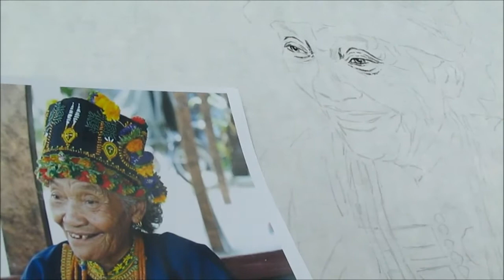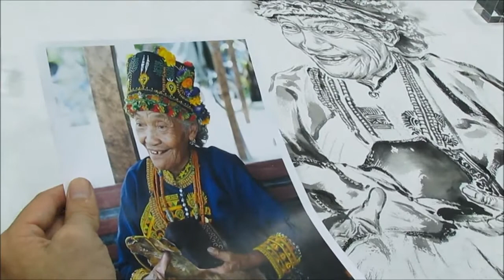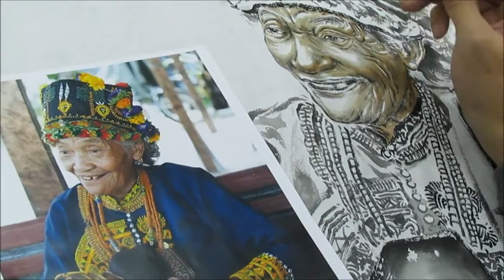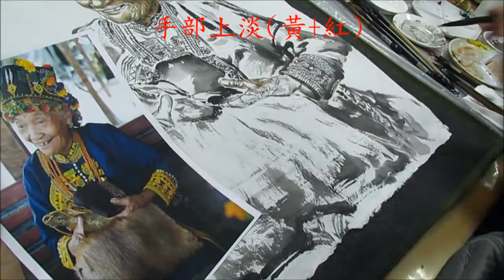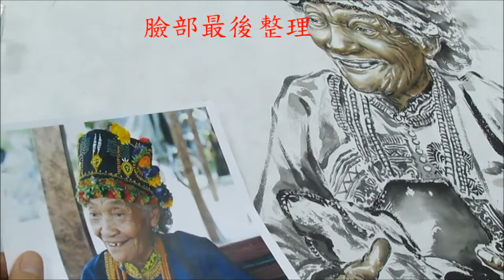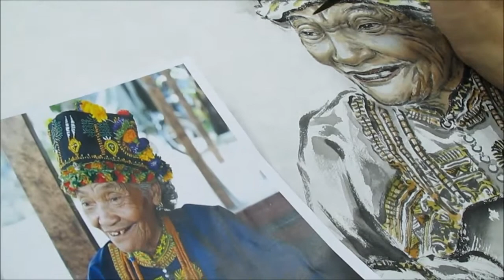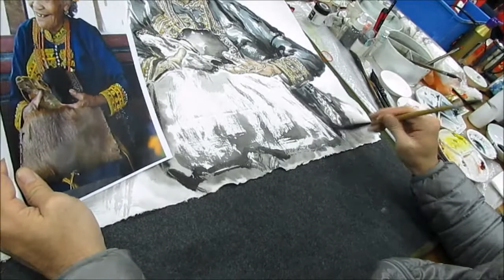黃中泰老師 教畫原美現代人物 -原住民老嫗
黃中泰老師教畫原美現代人物-原住民老嫗
於台北中正紀念堂
黃中泰老師, 1978年生於宜蘭、生長於台北
畢業於文化大學藝術研究所,
曾得水墨大師歐豪年指導並為李奇茂收為門生,
除水墨研習外,黃中泰也擅長西洋繪畫,
他的畫作「流浪記」
榮獲2011年行政院舉辦的建國百年全國美展第1名,